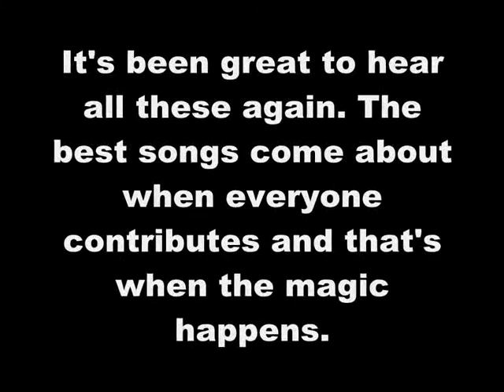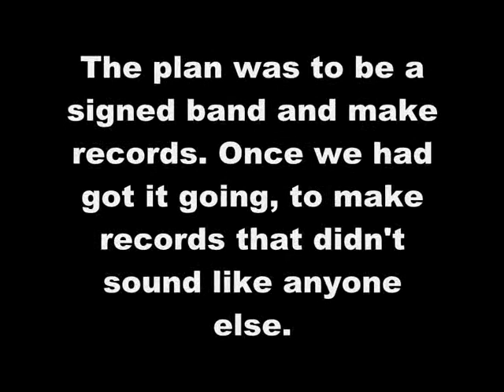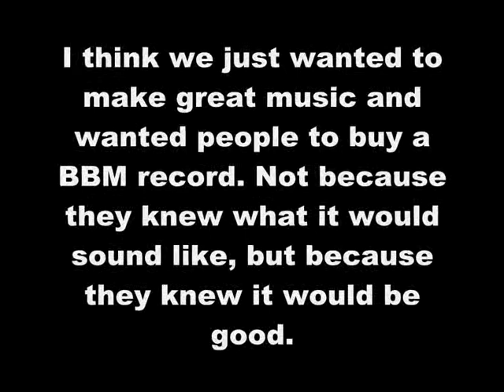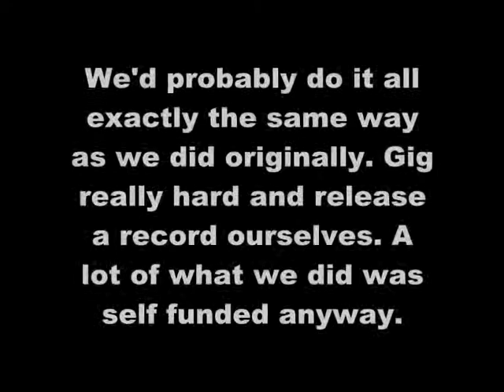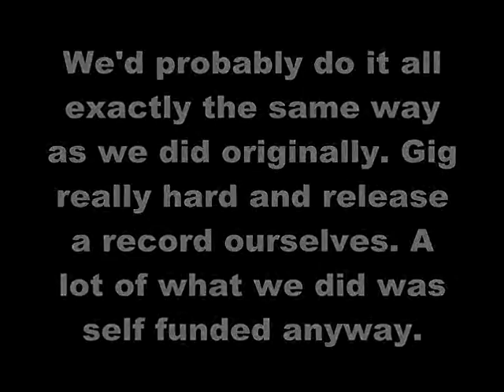BANG BANG MACHINE: AFTERLIFE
AFTER 17 YEARS BANG BANG MACHINE RE-RELEASE THEIR BACK CATALOGUE ONLINE.
BANG BANG MACHINE INTERVIEW BY LEIGH SMITH.
MUSIC IS THE UNRELEASED TRACK "CAT HEAVEN".